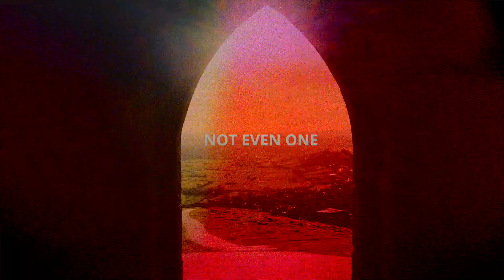God is With the Generation of the Righteous | Deron Smith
06-23-24
9:30am
Poems of Praise : Psalm 14
Lewisville